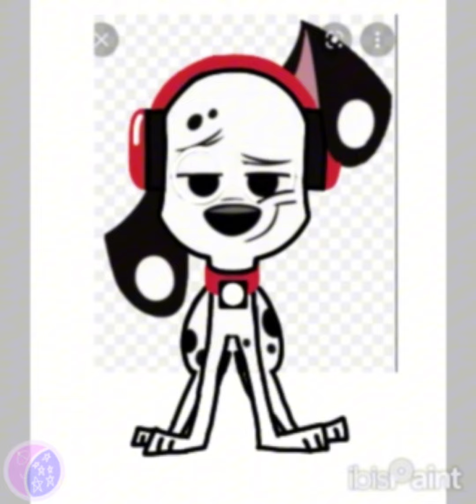DJ's SpiderSona "Sound Web" Speedpaint! {please read desc/pinned}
⚠️Warning: Old video, lazy artwork⚠️

꧁•⊹٭𝚃𝚑𝚒𝚜 𝚌𝚑𝚊𝚛𝚊𝚌𝚝𝚎𝚛 𝚘𝚗𝚕𝚢 𝚋𝚎𝚕𝚘𝚗𝚐𝚜 𝚝𝚘 𝟷𝟶𝟷 𝙳𝚊𝚕𝚖𝚊𝚝𝚒𝚊𝚗 𝚂𝚝𝚛𝚎𝚎𝚝٭⊹•꧂